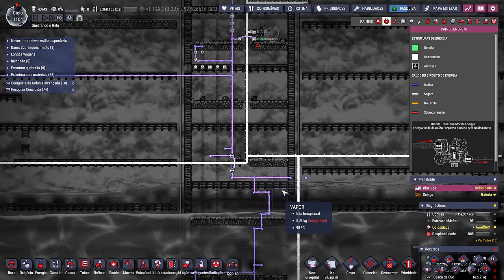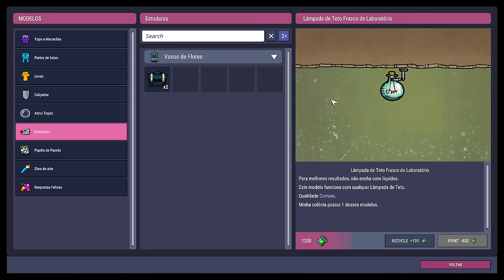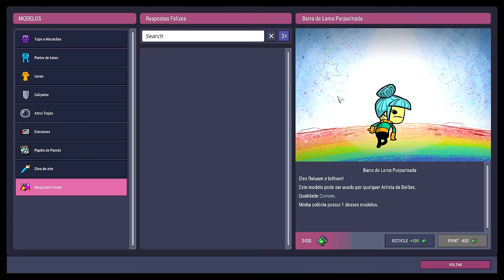❄️Oxygen Not Included - DLC 2 - Aquecendo as turbinas. EP65